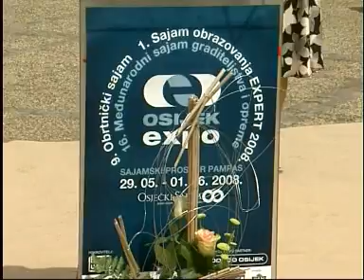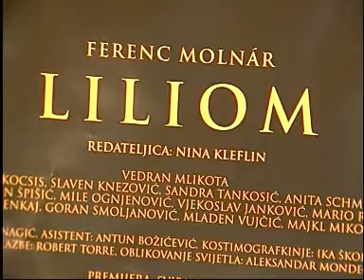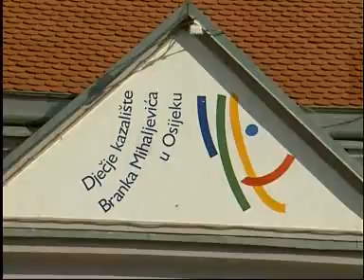29.05.2008. Osječka televizija, Osijek - Vijesti u 17.00